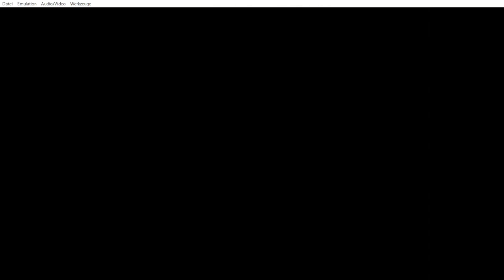Lets Play Pokemon Kristall Randomizer Nuzlock Part 011